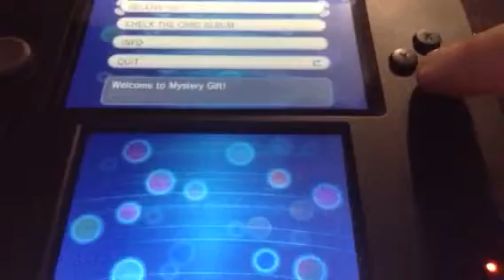Getting Diancie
Event pokemon recieved from a code nintendo gave me